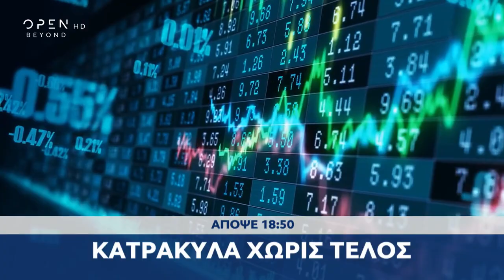Trailer κεντρικού δελτίου ειδήσεων 16/12/2021 | OPEN TV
Εξαπλώνεται η μετάλλαξη Όμικρον. Τι αποφασίζουν οι Ευρωπαίοι ηγέτες. Δεκάδες μαθητές με κορωνοϊό μετά τις πενθήμερες εκδρομές. «Πόλεμος» κυβέρνησης-Τσίπρα για τις εντατικές. Παρεμβαίνει ο Τσιόδρας και ζητά να σταματήσουν οι συγκρούσεις για επιστημονικές μελέτες. Νέα μέτρα για τον περιορισμό των αυξήσεων σε ρεύμα και φυσικό αέριο προανήγγειλε ο πρωθυπουργός. Χωρίς τέλος ο κατήφορος της τουρκικής λίρας. Αυξάνει τον κατώτατο μισθό ο Ερντογάν και μειώνει πάλι τα επιτόκια. Νέες καταγγελίες κατά του Στάθη Παναγιωτόπουλου από πρώην εργαζόμενη στο Ράδιο Αρβύλα. Απόψε, στο κεντρικό δελτίο ειδήσεων του OPEN στις 18:50 με την Πόπη Τσαπανίδου.